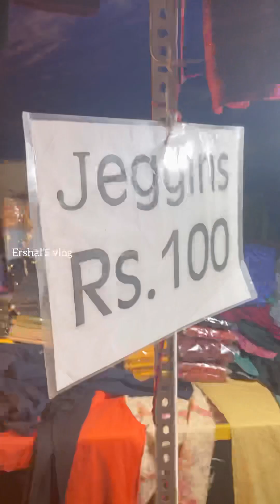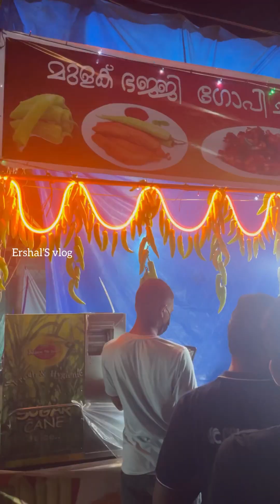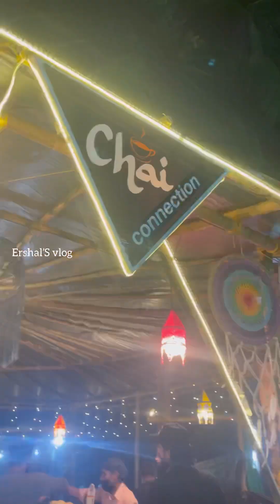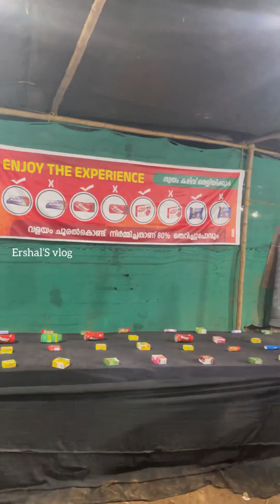Pappinissery uroos 2023